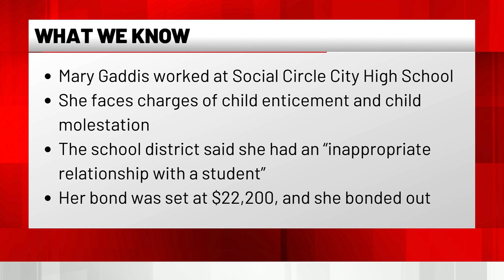Former employee at Walton County school arrested for child enticement, molestation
A former Walton County school employee was arrested on Monday after being charged with child enticement and molestation, jail records show.